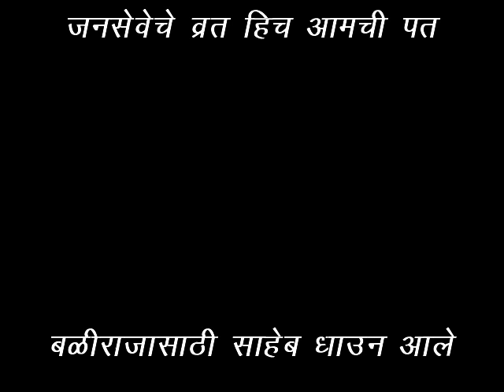बळीराजा आत्महत्या वरून ठाकरे सरकारला डॉ रणजित पाटील यांनी दाखवला आरसा@ Dr Ranjit patil Vidhan sabha